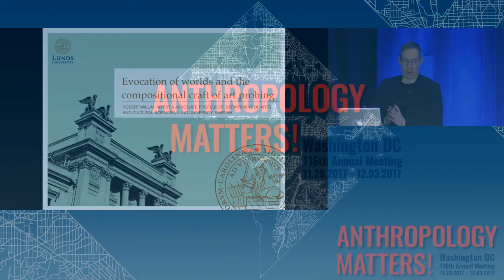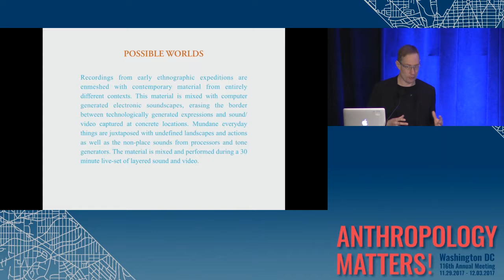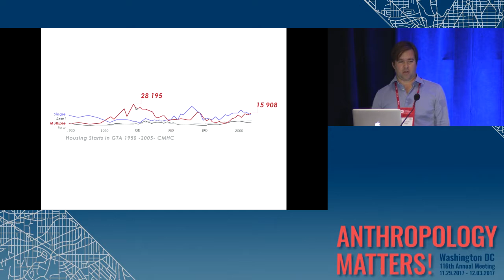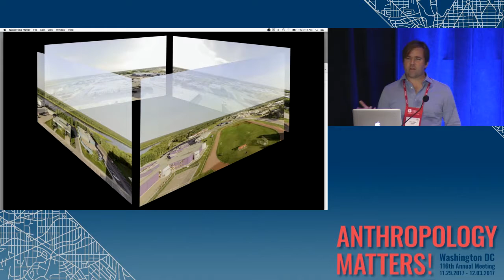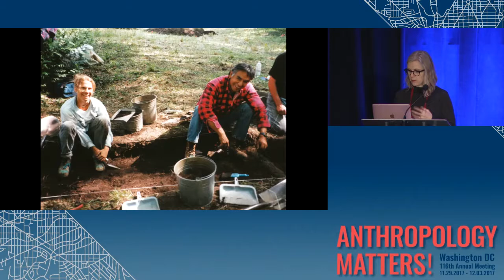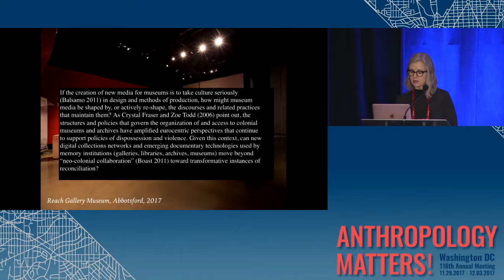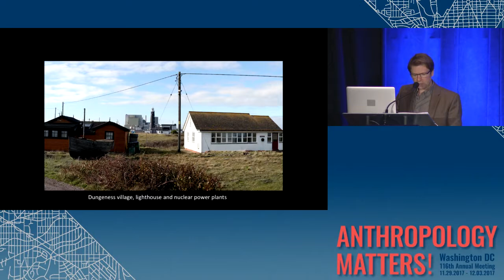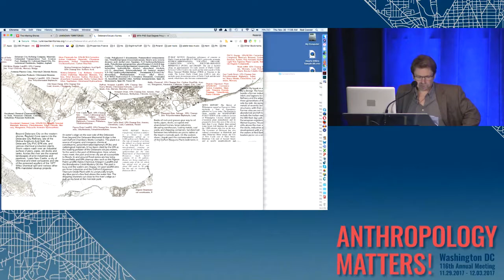2017 AM: Immersion, Agency and Cultural Imaginaries:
Cont. The changing forms of documentary arts in research, education and the public sphere

This panel brings together researcher-practitioners and educators who use emerging media arts and technologies such as those of virtual reality environments, GIS-based media, and database cinema to ask how technologies are both transforming research paradigms and are being reimagined through innovations in research. The participants have both created substantial works and created programs or projects that use emerging technologies to bridge art and research in the classroom, community and/or public sphere. Special attention is given to ways technologies structure, project and constrain visual research. The panel considers how researchers and users alike make meaning of facts, testimonies and memory through virtual environments, locative media and data-based arts. The panel also reflects upon how such technologies may reconfigure relationships between networks, communities, researchers and students. The panel is organized to generate roundtable discussion, with brief exemplary presentations accompanied by panel and audience generated questions.

Want to know more about the AAA Annual Meeting?